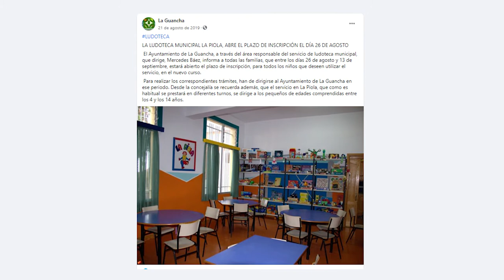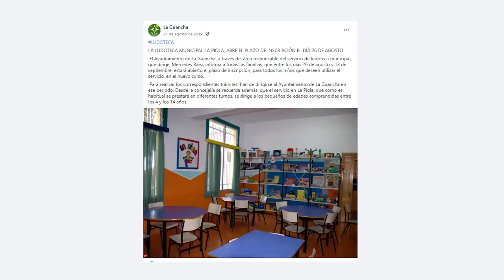La ludoteca municipal de La Guancha tendrá aseo adaptado